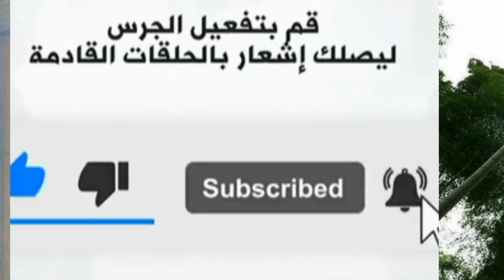معلومات عن السلاحف الفرق بين الذكر والانثي موسم الانتاج متي تبلغ السلحفاة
معلومات عن السلاحف
ماذا تاكل السلاحف
ماالمميز في تربية السلاحف المنزلية
وماهي انواع السلاحف
كيف نعرف الذكر من الانثي
كل هذا واكثر سنتعرف عليه في هذا الفيديو فتابعونا ولاتنسوا الاعجاب والاشتراك
السلام عليكم انا
Amer Alkaled
 من قناتكم الحياة عجائب
السلاحف من الكائنات الهادئة
ولن تشعر حتي بوجودها
انواع السلاحف واسعارها
منها مايعيش في الماء ومنها مايعيش في البر
منها كبيرة الحجم ومنها الصغير ة
تتفاوت أحجام السلاحف حسب نوعها فمن الممكن أن لا يتعدى طولها بضعة سنتيمترات قليلة بينما هناك بعض الأنواع العملاقة يزيد طولها عن المتر .
هناك بعض الأنواع المعمرة يصل عمرها إلى مئة وخمسين سنة
واكثر الانواع الموجودة في مصر
1الزراعي
2 الصحراوي
والسلاحف اليونانية 3
4:  والسلاحف السولكاتا
وتتميز سلحفاء الزراعي والصحراوي واليونانية   بصغر الحجم
ام سلاحفاء السولكاتا فهي الاكبر حجما
ـ "السولكاتا
هي
 ثالث أكبر أنواع السلاحف في العالم

اما عن  سعرالسلاحف
اسعار السلاحف الصغيرة
تتفاوت الاسعار حسب كل بلد وحسب النوع والوقت
تتراوح اسعارها  من 10 دولار و100 دولار هذا الاقل ثمنا وفي مصر
السلاحف الصحراوي تبدا من 150جنية  الصغيرة
ام السلاحف اليوناني يتراوح سعرها من  250  تصل الي اكثرمن 500جنية
حقائق مذهلة ومخيفة لا تعرفه عن السلاحف
ام السولكاتا فيتراوح سعر الصغير الي 100 دولار
ام الكبيرة فتبدا من 400 الي الف دولار
ويصل طولها الي متر ووزنها اكثر من 100 كيلو جرام
كيف نفرق بين الذكر والانثي
لايظهر الفرق الابعد ست سنوات ويتفاوت عمر البلوغ بحسب النوع والتغذية الجيدة الفرق بين الذكر والانثي
وذلك
عن طريق امرين ام الذيل  وام الصدف
فالصدف يكون عند الانثي يكون مسطع مستوي  وعند الذكر يكون مقعر ولن يظهر ذلك الابعد البلوغ
الصدف للصغير يكون كله مسطح متساوي
2 الفرق الثاني للتميز بين الذكر والانثي
الذيل
ذيل الذكر اطول وفتحت الشرج اكبر بعكس الانثي الذيل قصير وفتحت الشرج تكون دائرية وصغيرة
ويظهر العضو الذكري واضح
 متي تبلغ السلاحف
البرية
يبلغ الذكر عند عمر 13 سنة
وعند الاناث بعد سن 15 سنة حمسة عشر سنة
ويتفاوت البلوغ بحسب النوع والتغذية والبيئة
ويتزوج الذكر من 3 الي 4 اناث هذا الافضل لزيادة تخصيب البيض
 وقد يصل تزاوج الذكر الواحد لعشرة من الاناث
ويجب ان
توفر لهم البيئة المناسبه اذا كنت تربيها في المنزل او البلكونة
بيت مناسب مفروش بيتومس ورمله وشمس

ام عن السلاحف المائية
فيبلغ الذكر عند عمر سنتين الي 5سنوات جدا
ام الانثي فتبلغ عند عمر 5 سنوات لسبع سنوات

ام السولكاتا فتبلغ بعد وصولها اربعين سنتي
 وهذا النوع يستغرق 15 عامًا حتى يصل إلى مرحلة النضج.

ام عن موسم التزاوج فيبدا بعد الشتاء من شهر 3 وشهر 4  مارس وابريل
في الربيع والحريف وقد تضع البيض في شهر 5
وتبيض الانثي الي 7 بيضات في الاحجام الصغيرة يحتلف كل نوع في عدد البيض
وفي الانواع الكبيرة  كالسولكاتا تصل الي 35بيضة
ويفقس البيض من 60 يوم الي اكثر من مائة يوم في الاحجام الصغيرة
 واربعة شهور اوحمسة في الاحجام الكبيرة  علي حسب النوع الي 8 اشهر و تحفر الانثي وتضع البيض في الرمل  ثم تقوم بتغطية الحفر ة  بعد قيامها بوضع الماء علي الرمل  وتبيض السولكاتا مرة واحدة في السنة
ام عن الغذاء
يجب ان يكون الغذاء به نسبة عالية من الالياف ونسبة البروتين قليلة
ولاتاكل البقوليات مثل الفاصوليا الفول
فهي تاكل الحضروات اوراق الشجر  الجزر يجب توفير طعام مناسب للسلحفاة من النباتات مثل الخس والخيار ًوالبرسيم
و الفواكه
و الخُبْز
وتقدم كاملة للسلحفاء كبيرة الحجم
من المهم التنوع في الحضروات والتغذية
من المهم ان تتعرض للضوء ليس شرط ضوء الشمس من الممكن ضوء الشقة
ويفضل تعريضها لاشعة الشمس  ويجب توفير الماء يوميا لسلاحف السولكاتا
كل يوم
نصائح عند الشراء
من الممكن شراء السلاحف من سوق السيدة عائشة بالقاهرة او محلات العصافير او عن طريق مواقع التواصل الاجتماعي
وافضل وقت تشتري فيه السلاحف الصيف والربيع ويفضل الابتعاد عن فصل الشتاء
السلاحف من الكائنات التي تقوم  بعمل البيات الشتوي في الشتاء تمتنع عن الطعام فلن تستطيع ان تعرف هل هي ممتنعه بسبب المرض ام البيات الشتوي
 اذا اشتريت سلحفاء وامتنعت عن الطعام فقد تكون ام مريضة اوبسبب البيات الشتوى السلاحف
كل امراض السلاحف بيكون معها انقطاع عن الاكل
السلاحف من ذوي الدم البارد فتنقطع عن الطعام في البرد
فصل الشتاء وذلك بسكونها التام في جحره
 وعدم قدرتها على الخروج لتناول الطعام
ويجب عليك ان تقوم بتدفئة المكان لتاكل   .
2 يجب ان ننظر الي سلامة العين
3 تاكد من عدم نزول اي افرزات من الانف يجب ان تكون جافة
4تاكد من الصدف ان لايكون عليه لون احمر او اصفر او غير طبيعي
تاكد انه لايوجد اي كسور بالصدف
وتمتلك السلحفاة صدفة خارجية صلبة تغطي جسمها من الأعلى لحمايتها من المخاطر مثل مهاجمة الحيوانات المفترسة .
بيض السلاحف البرية
تقوم إناث السلاحف البرية بحفر جحور وتجهيزها لوضع البيض , ويتراوح عدد البيض الذي يمكن للسلحفاة البرية أن تبيضه في المرة الواحدة بين بيضة إلى ثلاثين بيضة , أما متوسط عدد البيض يكون عشر بيضات غالباً , من الحيوانات المفترسة مثل الثعابين .
لا تقوم السلحفاة الأم بحضانة بيضها أو رعايته , فهي تغادر الجحر بعد أن تبيض مباشرة .
ويستمر البيض في الجحر لمدة أربعة أشهر حتى يفقس , ثم يمكث في الجحر لمدة أسبوع وبعدها يكون قادراً على الخروج ومواجهة الحياة مشروع وارباح  تجارة بيع شراء
1 من مميزات تربية السلاحف
السلاحف لااسنان لها
2تتميز السلاحف بانها معمرة فقد تعيش اكثر من 100 عام ومتوسط حياة السلحفاة  السولكاتا حوالي 50-150 سنة
3 انها ليست مكلفة فتاكل من المنزل فلن تكلفك شئ
اكلها متوفر في كل منزلمعلومات وعجائب عن السلاحف
تعتبر السلاحف من الحيوانات الزاحفة كما أنها من أقدم المخلوقات